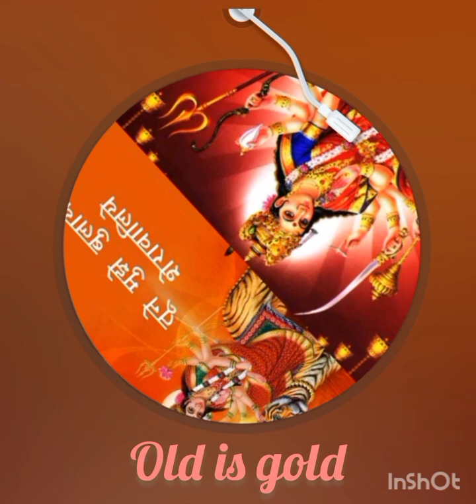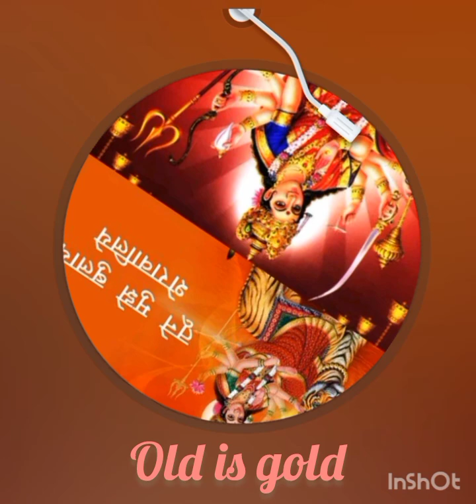Tune Mujhe Bulaya Sherawaliye